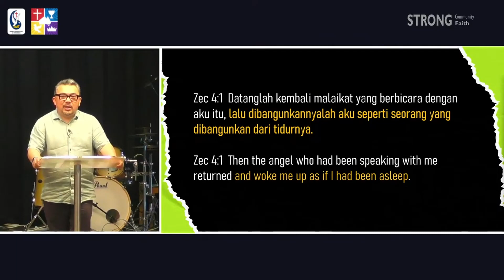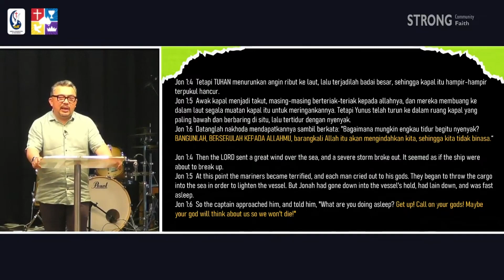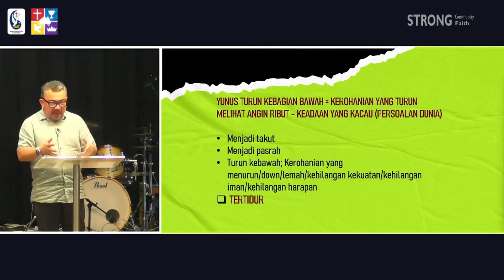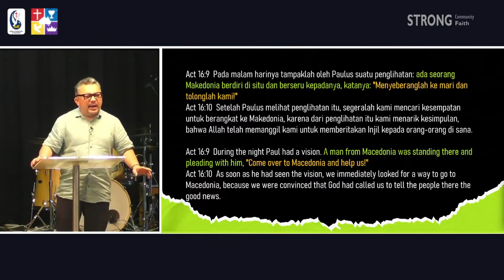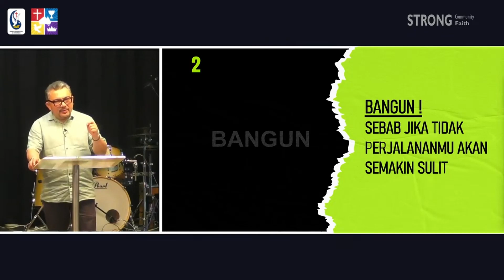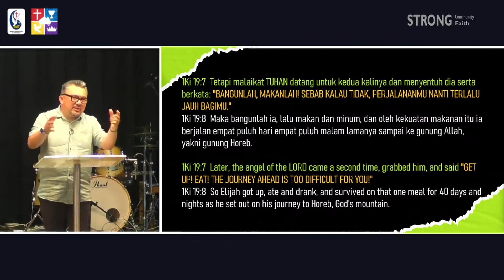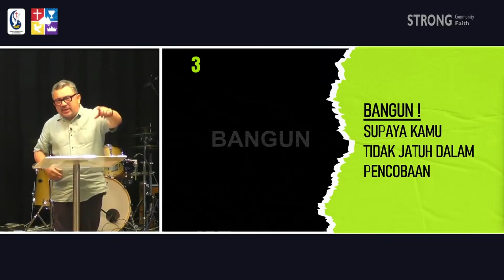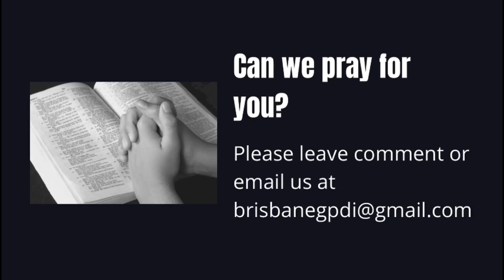Get Up - Ps. Jerry Elrika Sanger - 12/11/2023